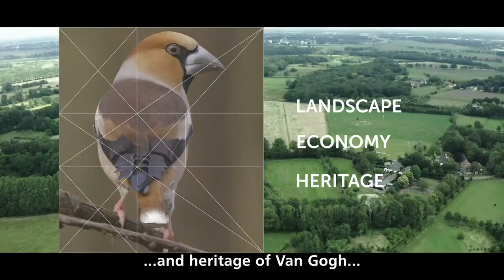This is Van Gogh National Park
Welcome to the province of Noord-Brabant, The Netherlands. A landscape with meandering streams, vast nature reserves and estates and beautiful village- and cityscapes. Here we present ‘Van Gogh Nationaal Park’. A National Park under development, where we can work together on the quality of nature and the restoration of biodiversity, in a vital landscape that simultaneously creates revenue. With Vincent as primary inspiration. Because just like him, we like to do things slightly differently. With lots of creativity, innovative solutions and the power of imagination.